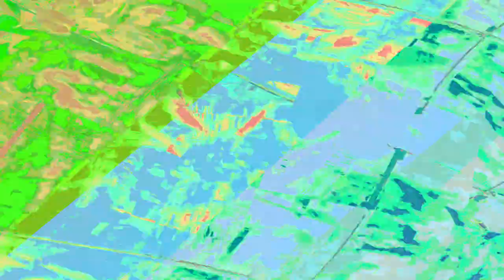[EPILEPSY WARNING] Movie 24 01 06 13h03m23s